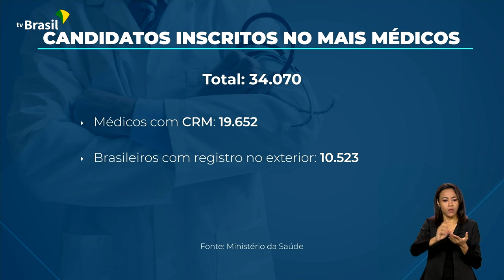PROGRAMA MAIS MÉDICOS TEVE MAIS DE 34 MIL INSCRIÇÕES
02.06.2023: Trinta e quatro mil profissionais se inscreveram no Mais Médicos. Um recorde! O programa prevê bônus para quem trabalhar em áreas mais vulneráveis e remotas.